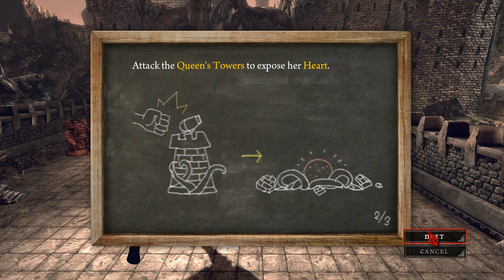Let's Play Alice: Madness Returns - Part 26 1080p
ALICE SMASH